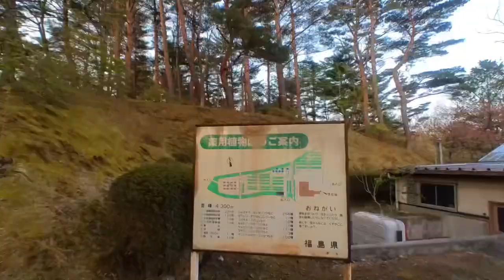230413 逢瀬公園